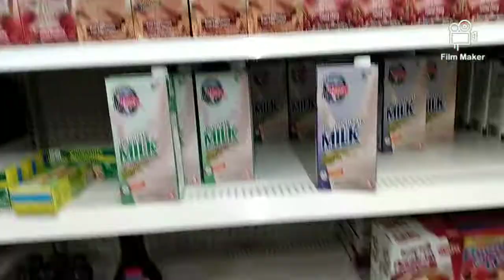Winter Time Prepping~ Shortages~ Empty Shelves # Short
A quick reminder to be prepared as I do a walk thru of a store.